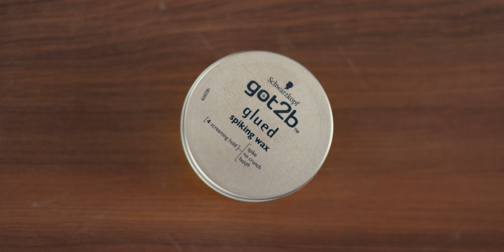[Story-time] Photography Breakdown - NSB Pictures